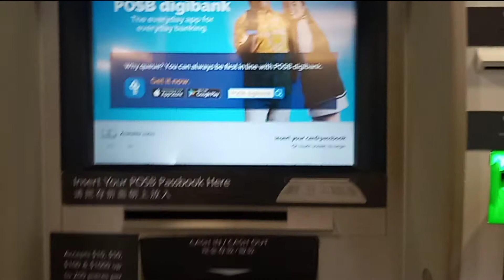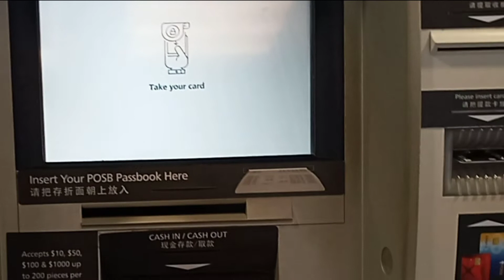টাকা কিভাবে ATM Machine থেকে নিবেন দেখে নিন। How to Withdraw Money from ATM Machine.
This video i will show show How to Withdraw Money from ATMMachine properly.